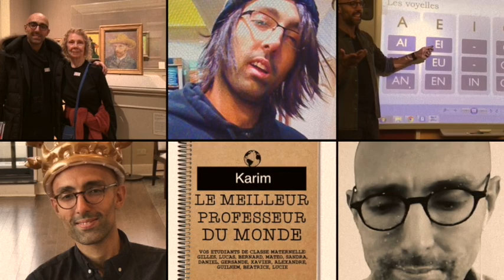intro sf photos 2